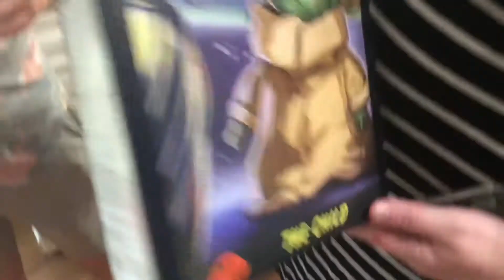Unboxing Minecraft Starter Pack Vlog_1731